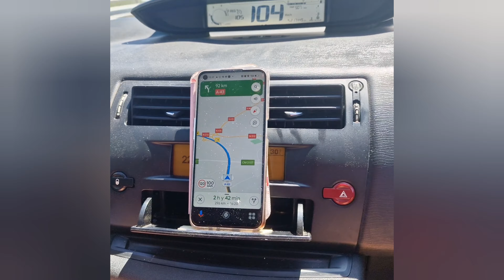✨️MI RUTINA DEL DIA A DIA ✨️NOS VAMOS AVER ALA FAMILIA A🛩 VALENCIA#vlogs 1#viral❤️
Nuestro primer viaje para Valencia salimos de Huelva para ver a la familia que hace más de veintiocho años que no la veo ya era hora gracias espero que os guste esto es la primera parte